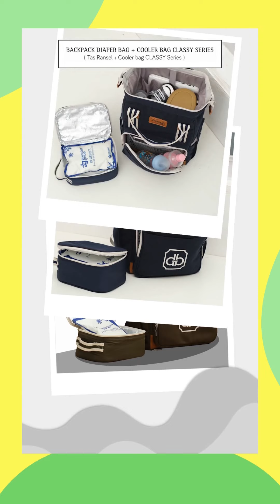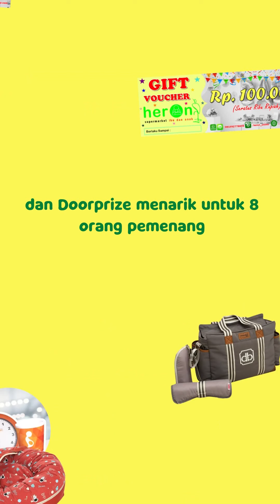Vaksinasi Covid-19 untuk Ibu Hamil dan Menyusui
Amankah ibu hamil mendapatkan vaksin covid-19?
Adakah efek samping bagi ibu dan janin?
Usia kehamilan berapa boleh divaksin?

Naahh pasti banyak sekali pertanyaan lainnya seputar vaksin untuk bumil ini ya mom😊
Yuk cari tau jawabannya bersama dr. Ahmad Fadhli Busthomi, M.Biomed, Sp.OG dari Rumah Sakit Ibu dan Anak Permata Hati.

Ini adalah tayangan ulang. Siaran langsung telah ditayangkan pada 25 Juli 2021 jam 10.30 WITA